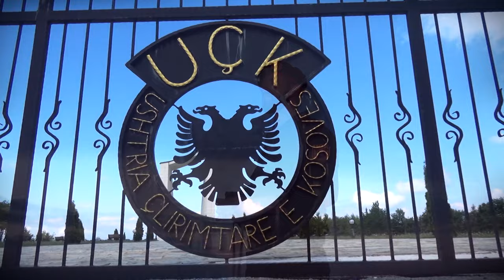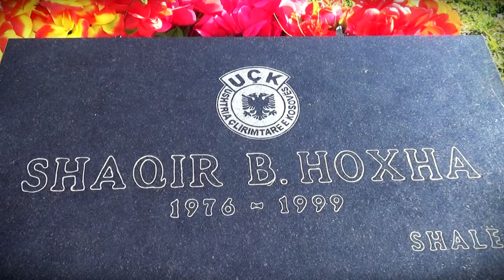Behxhet Korpuzi - Këng për dëshmorin Shaqir Hoxha (Official Video FULL HD)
Teksti dhe Muzika : Elmi Korpuzi ,
  Orkestrimi: Burim Krasniqi- ETHNOMUSIC
  Video : Fitim Rrustemi